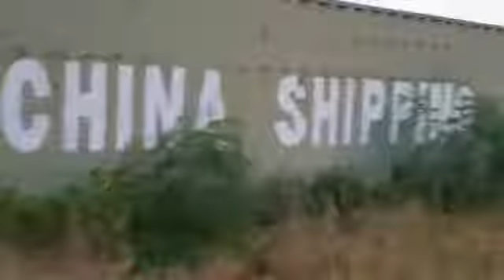GOVERNMENT OF GHANA ALLOWS THIS BIKES GO WASTE IN TH BUSH